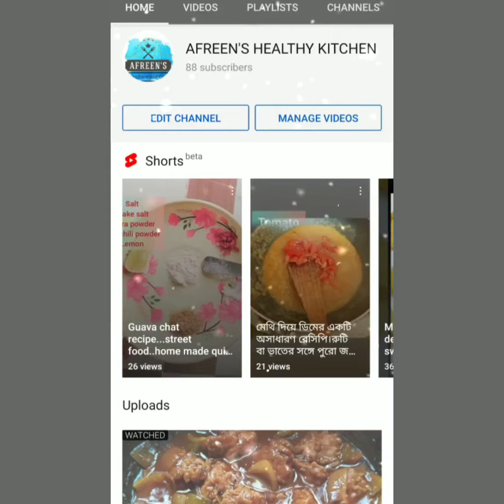No tension..খুব সহজেই চারকোল ছাড়াই smoky flavour আনতে পারবেন..smoky flavour without charkol..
How to creat a smoky flavour without charcoal... কিভাবে চারকোল ছাড়াই smoky flavour আনা যায়. restaurant style flavour at home .

     🥺এটা পুরনো ভিডিও টাই একটু problem thakbe hoito।। আমার ভিডিও ত ছাড়তে মনে নাই..sry for that ।